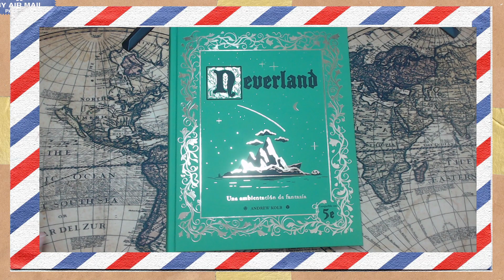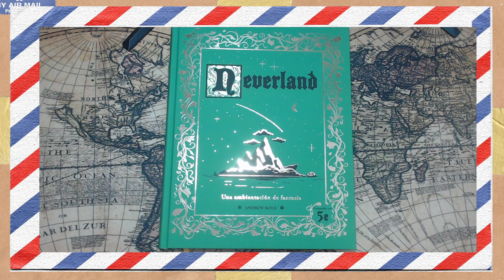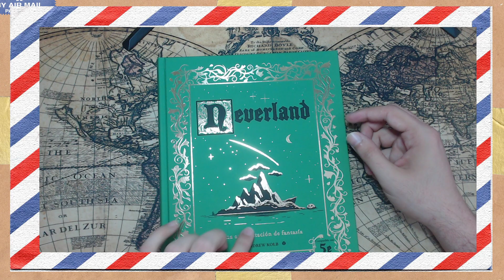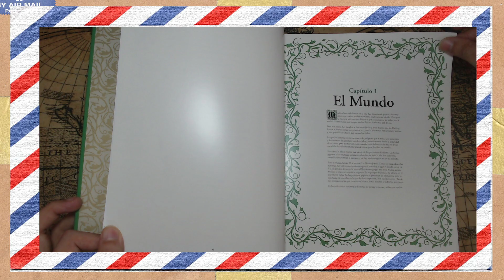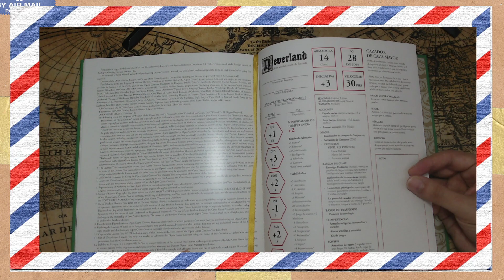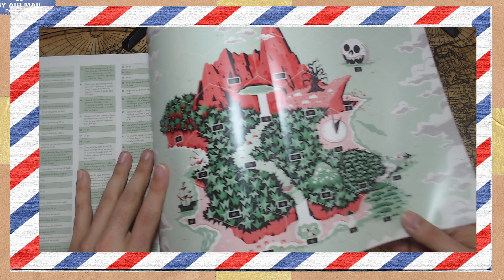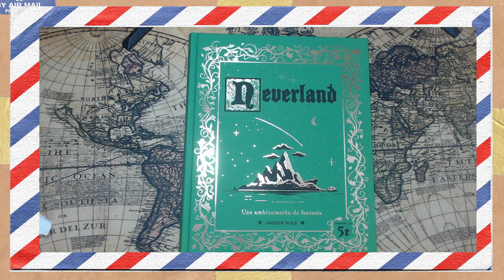Descajando Rol - Neverland